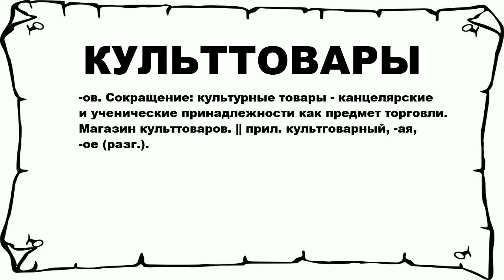КУЛЬТТОВАРЫ - что это такое? значение и описание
Хочешь знать что значит КУЛЬТТОВАРЫ? тогда слушай до конца. n n -ов. Сокращение: культурные товары - канцелярские и ученические принадлежности как предмет торговли. Магазин культтоваров. || прил. культговарный, -ая, -ое (разг.). n n Больше слов